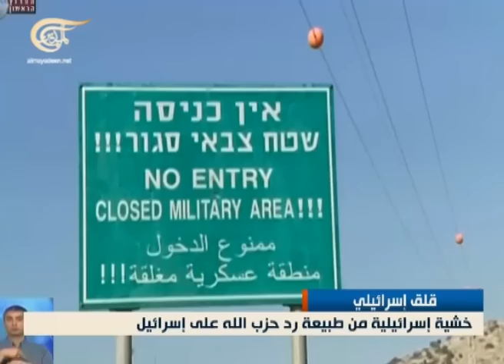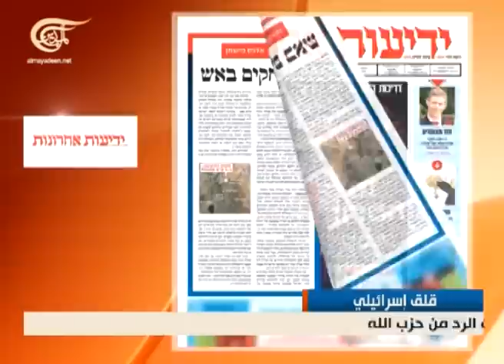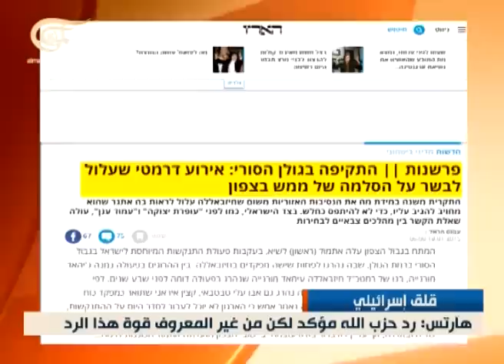ما يشغل بال الإسرائيليين هو كيف سيكون رد حزب الله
إسرائيل تخشى رد حزب الله وتشدد إجراءاتها على الحدود الشمالية

رئيس الوزراء الإسرائيلي بنيامين نتانياهو يقول إن إسرائيل ستعمل كل ما هو ضروري وفي كل مكان دفاعاً عن نفسها، على حد تعبيره، والمجلس الوزاري الإسرائيلي المصغر يجتمع غداً صباحاً، وذلك بسبب الخشية من تصعيد على الحدود الشمالية على خلفية ما حدث في الجولان.